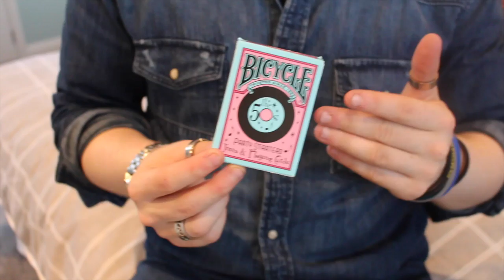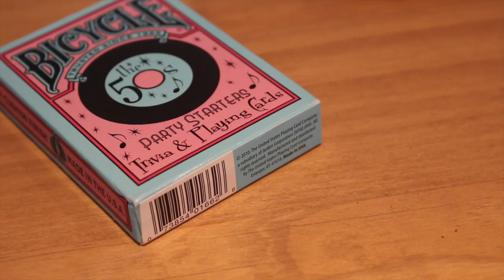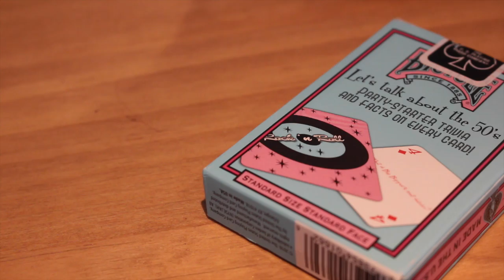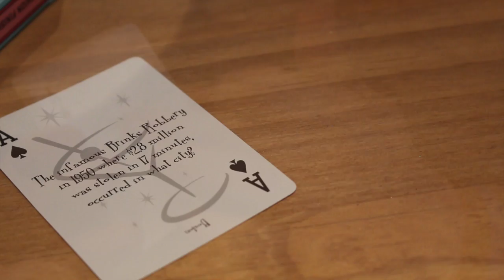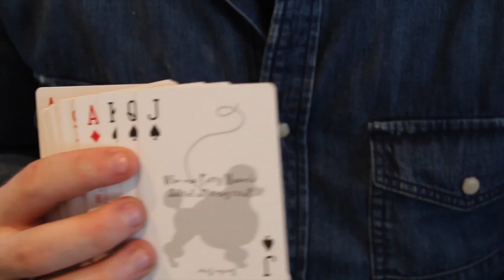Deck Review - Bicycle Party Starters 50's Playing Cards [HD]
Please LIKE and Favorite if you have a moment =] Thanks !

The Antler Hunter Green Playing Cards is a deck that just makes you want to go look at the wild this deck is a nice deck in the idea behind it and also the style a lot of decks don't have this style nature to it so for this deck to have that makes it stand out compared to other decks on the market.

● Handling -8/10
● Tuck-box - 8/10
● Overall Design - 8/10

If you have a minute to spare why not fill in my survey to make the channel better would be much appreciated - COMING SOON!